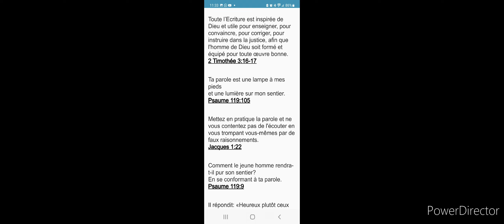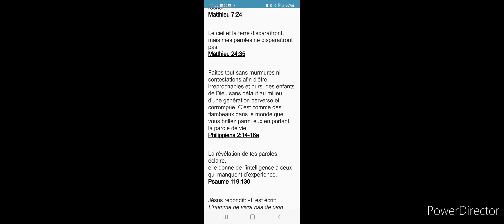December 12, 2022